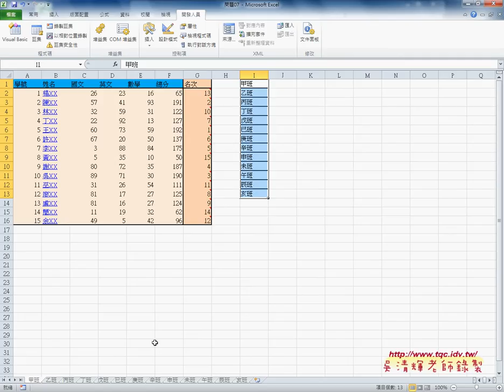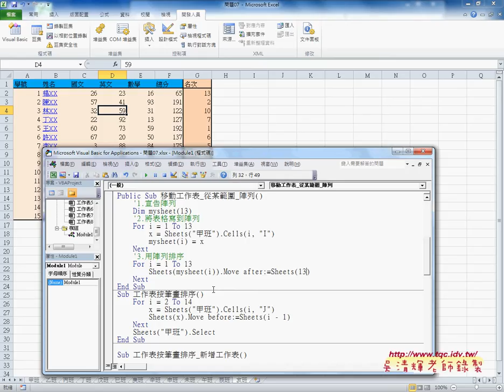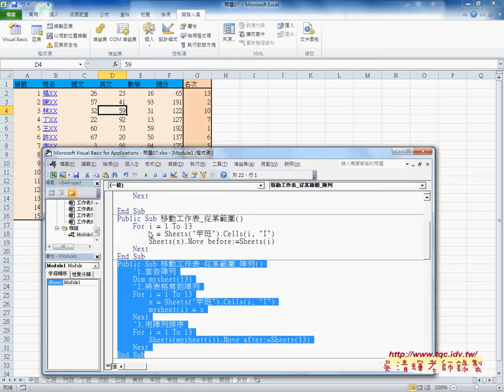如何某範圍資料放到陣列處理排序